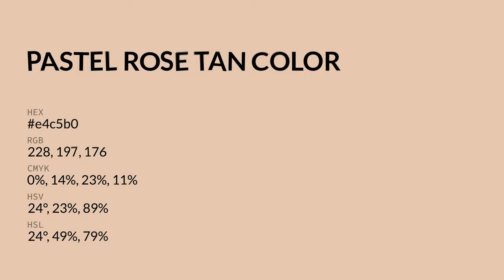Pastel Rose Tan color e4c5b0 hex color - Yellow color - Cool color e4c5b0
What color is Pastel Rose Tan ? e4c5b0 hex color - Yellow color - Cool color e4c5b0

Hex e4c5b0 Color Code is also known as Pastel Rose Tan color.